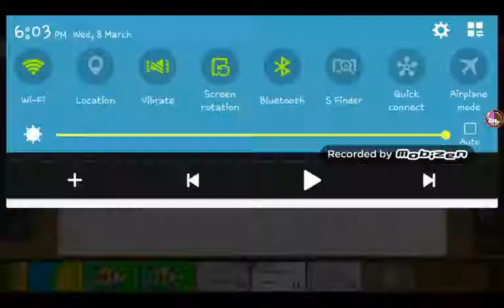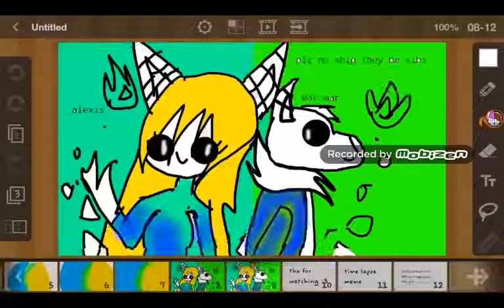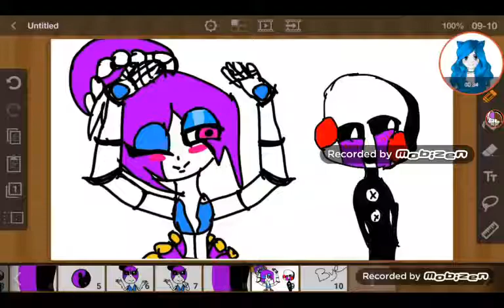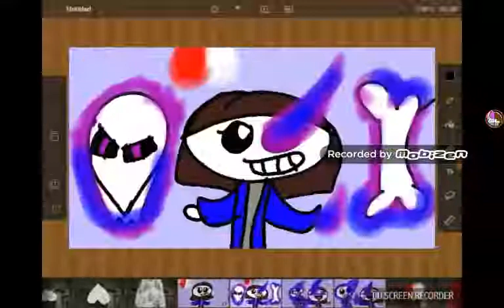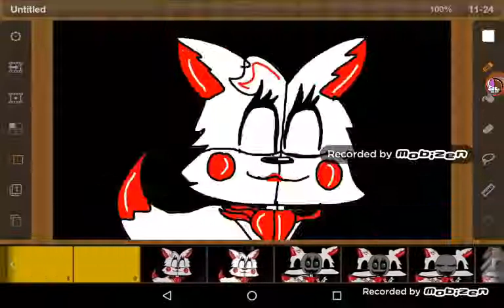Time lapse cringe comp